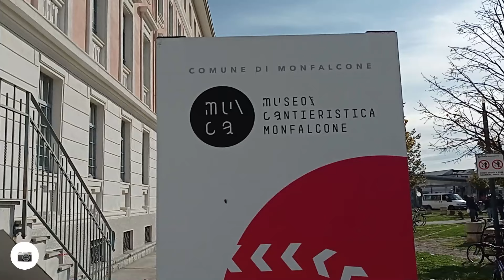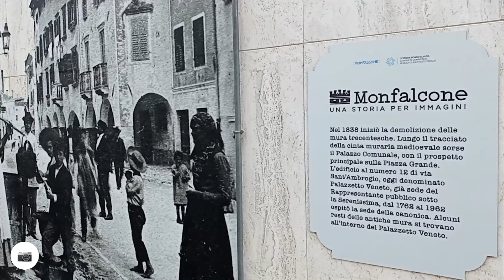RP AnelloFVG Monfalcone Panzano inBici 🚴 assieme a Rosa Fasan ScopriAMOilFVG ❤️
Monfalcone inBici tra Sport, Cultura, Storia, Accoglienza, Gastronomia, Arte.

Capitoli del mio LibroVlog
➡️ Mi Trovi anche su GoogleMaps Local Guide di livello 8 per Festeggiare 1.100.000 Visualizzazioni 🌟🌟🌟🌟🌟🍾🥂⤵️⤵️⤵️
+ Clikka qui per vedere le Mie
+ segui
+ ...e se metti MiPiace sulla Mia Pagina, Scoprirai cosa succede...